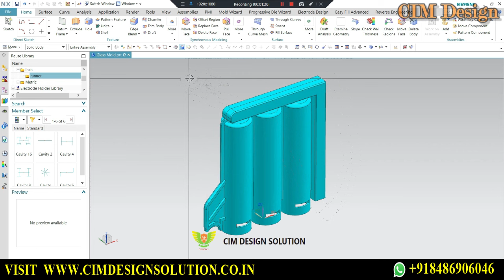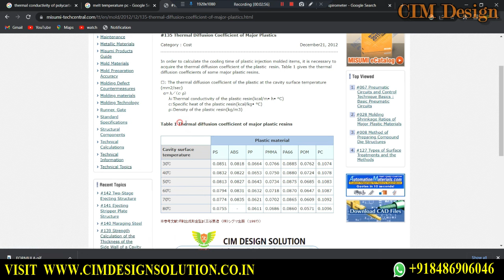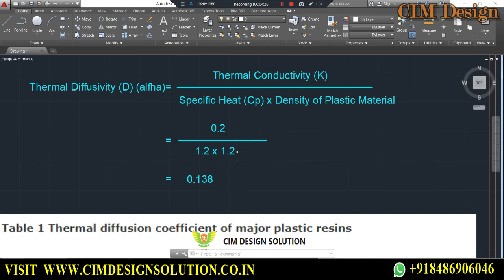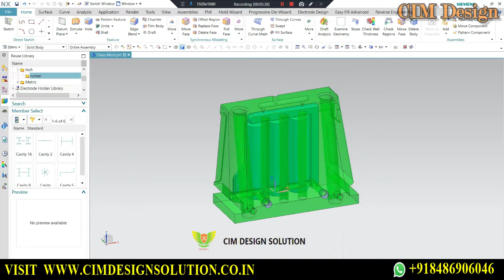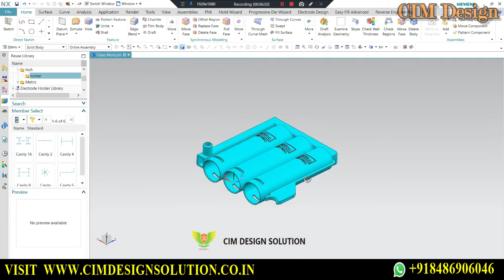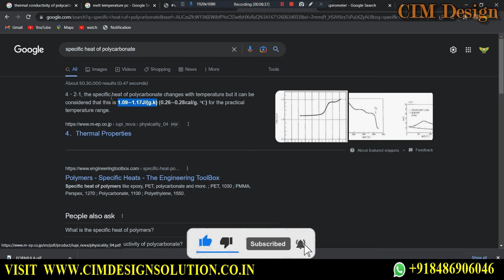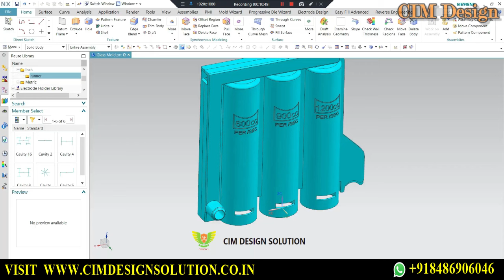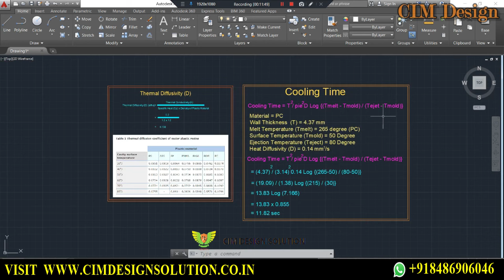COOLING TIME CALCULATION IN INJECTION MOLD | HOW TO CALCULATE COOLING TIME IN INJECTION MOLDING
Hello everyone, Here we'll discuss Mold cooling time calculations & with Mold cooling time formula. Mould cooling time calculation with formula

Now available in Play store.  Please download and share with your team.
Benefits- You can watch your course videos any time, Free material download, Free pdf and PPT, Job updates link, Offers and many more.

Your Queries ♥
automobile mould design
mold cooling time
mold cooling time calculation
mold cooling parameters
mold cooling
mld cooling channel
injection mould design
plastic mould design
mould design tutorial
automobile part mould design
introduction to mould design
injection mold design
slider and lifter
slider lifter design in mould
unscrew mould design
Gear mold design
injection mold design calculation
plastic mold design calculation
automobile mold design
injection molding engineering
injection molding factory
injection molding defects and solutions
injection molding troubleshooting
injection molding plastic products
injection molding interview questions
injection mold defects
tool design engineering
tool design in nx
tool design interview questions
plastic molding
plastic molding products
plastic mold technology
mold design in solidworks
solidworks mold
mold machining
injection molding
insert machining
o ring design
mold cooling design
insert cooling
gear mold
automobilepartmolddesign
slider and lifter
mould designing
mould flow analysis
mould making
tool and die making
mold defects and remedies
2 plate mould vs 3 plate mould design

nx advance tutorial
slider lifter design
tool and die design
parting line
mold design tutorial
mold flow analysis
2 plate mold vs 3 plate mold design
injectionoud repair
solidworks plastics tutorial
nx cad
solidworks advance tutorial
 injection mould design
injection moulding defects and remedies
 plastic product and mould design
plastic injection mouling car parts
different type of mold
nx tutorial
Mould designing
nx cad design
cim design solution
slider mould design
lifter lifter design
curve sider mold
gear mould design
solidworks mould design
finger cam
wear plate
heel block
hot runner systemmould
split mould design
slider lifter design mould
nx mould
catia mould
solidworks mold
solidworks mould design
solidworks mold design
solidworks tutorial
nx mould design
nx tutorial
nx mold design
mould design tutorial nx
slider lifter design nx
slider lifter tutorial
slider lifter design in solidworks